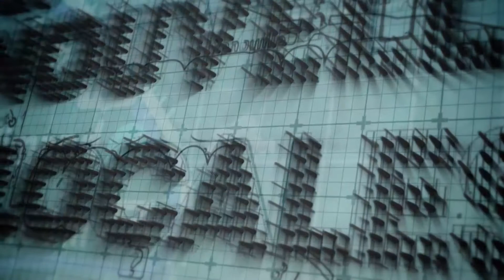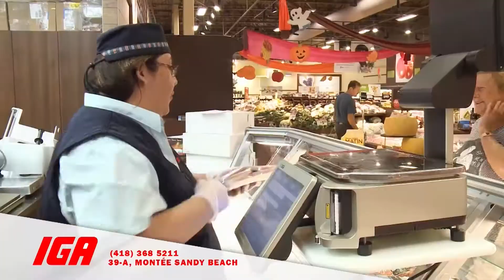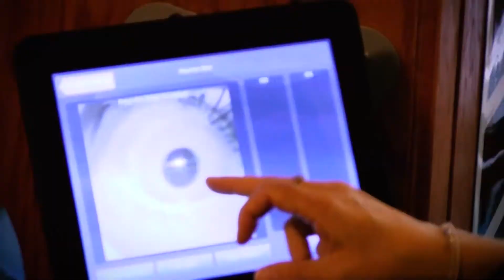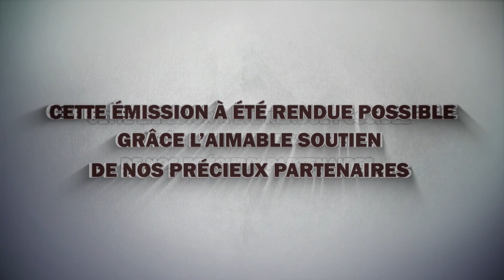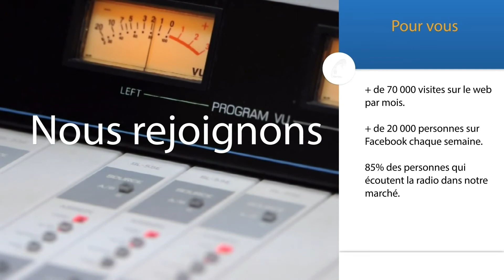À Gaspé aujourd'hui : jeudi 29 octobre 2015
Le maire de Gaspé, Daniel Côté, a tracé un bilan de sa mission économique effectuée en Bretagne. Il en parle à Nelson Sergerie.

Le président de Plaquettes de frein B&B, Christian Babin, faisait partie de cette mission. Il revient avec d'autres idées de développement. Il explique le tout à Nelson Sergerie.

La Fondation du CSSS de la Côte-de-Gaspé tenait son assemblée générale annuelle hier. Igor Nérisson trace le bilan de la dernière année en compagnie de Nelson Sergerie.

Ici Nelson Sergerie, je vous attends dès 16 heures au canal 4 Cogeco câble, sur telegaspe.ca et sur la chaîne Youtube de Télé-Gaspé.